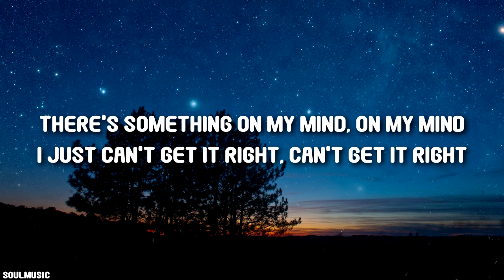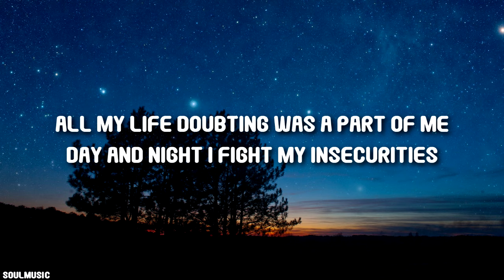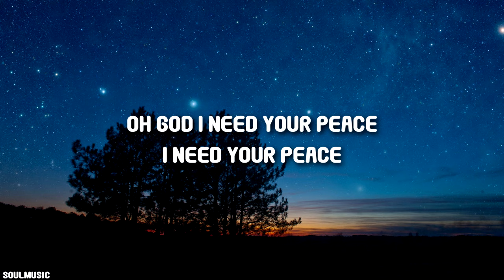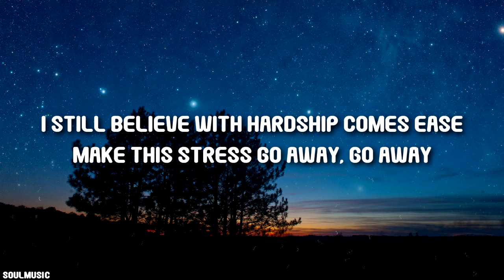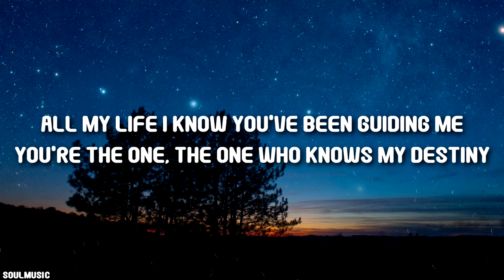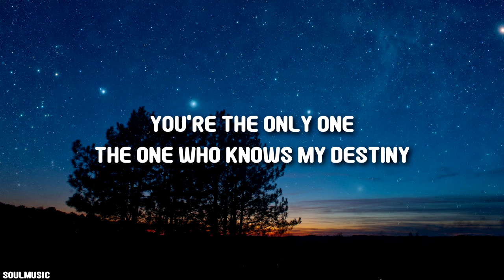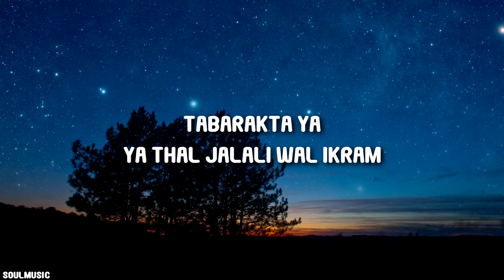Maher Zain - Antassalam (Lyrics)